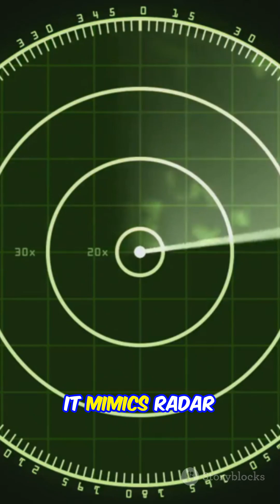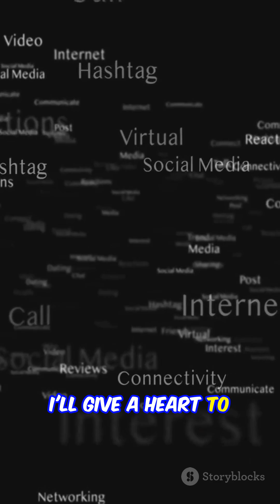India Rafale Fooled Pakistan with its X-Guard Decoy’s Shocking Operation Sindoor Trick!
India Fooled Pakistan with Rafale X-Guard Decoy’s Shocking Operation Sindoor Trick!

**📌 YouTube Description (Max limit \~5000 characters):**
In a high-stakes face-off during **Operation Sindoor**, India’s Rafale jets used an AI-powered electronic decoy called **X‑Guard** to completely outsmart Pakistani fighter pilots. Pakistan thought it scored kills — but what they hit wasn’t even real.

The **X‑Guard towed decoy**, developed by Rafael Advanced Defense Systems, mimics the radar signature of a Rafale jet using 360° jamming and artificial intelligence. Suspended 100 meters behind the real aircraft, it confused even the most advanced radar systems and missiles.

Former US Air Force pilot Ryan Bodenheimer described it as *“the best deception ever seen.”*
This is not stealth. This is **next-gen psychological warfare**.

Could this be India’s greatest battlefield mind trick yet?
💬 I’ll give a heart to the best comment!

**📌 Tags (copy-paste into tags input, \~500 characters):**